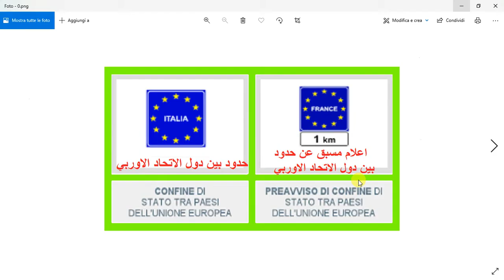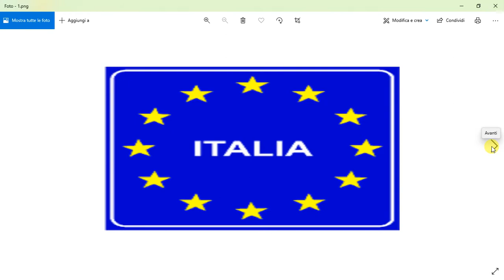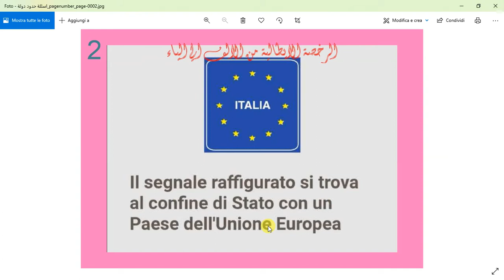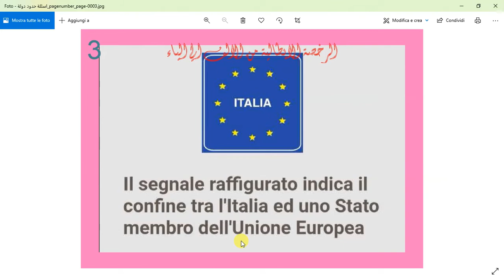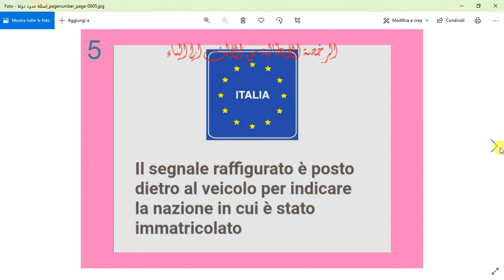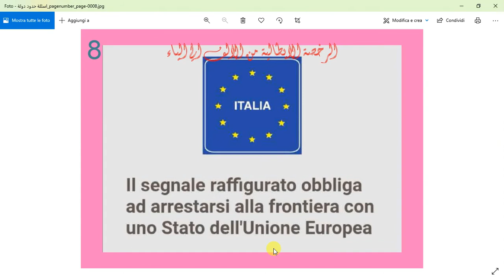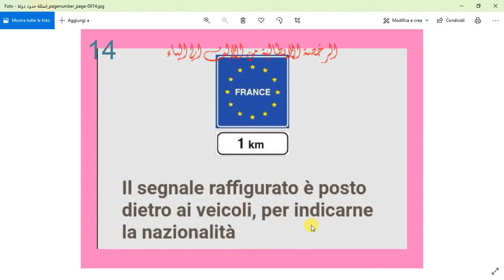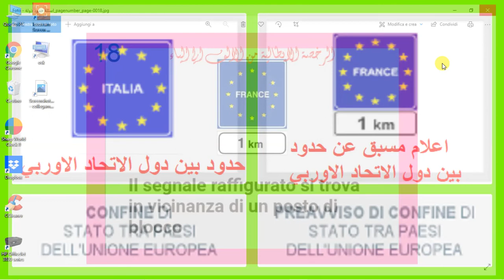الدرس ( 17 )Confine \preavviso di stato passi unione europea اعلام بحدود بين دول الاتحاد الاوربي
في هذا الدرس مازلنا مع سلسلة خطوة بخطوة الجزء السادس ومعنا الاشارة
Confine di stato passi unione europea
حدود بين دول الاتحاد الأوربي
Confine di stato con un paese unione europea
Non ci si deve fermare
وتعني وجود حدود إيطاليا  مع دول تنتمي للاتحاد الاوربي وهنا لاتفرض الإشارة الوقوف عند حدود الدولة
Preavviso di stato di paesi unione europea
ا علام مسبق عن حدود بين دول الاتحاد الأوربي
Piu acanti c’è il confine di stato con un paese comunitario
وتعلم الي انك تقترب من الحدود مع دولة تنتمي للاتحاد الأوربي أي المسافة التي تفصلنا عن الحدود أي  بعد كيلو متر ستتواجد داخل حدود دولة داخل الاتحاد الأوربي  وهي فرنسا  وتتواجد الاشارة علي الطرق التي تؤدي الي الحدود مع دولة تنتمي للاتحاد الاوربي ولاتفرض الاشارة الوقوف للمراقبة الجمركية عند الحدود